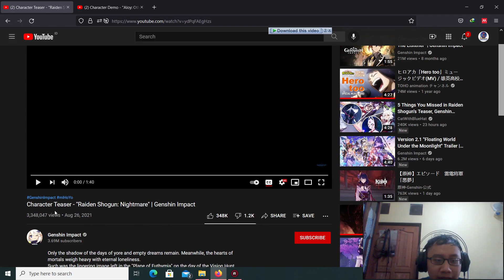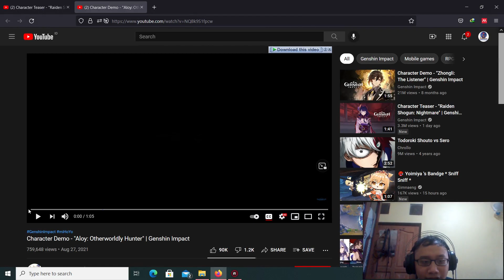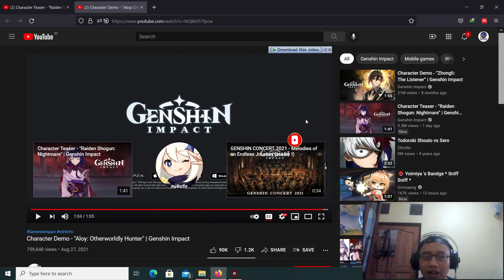Teaser Raiden Shogun Sedih banget | Genshin Impact Indonesia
kali ini kita bakal liat 2 video baru dari genshin impact tentang raiden shogun dan aloy

Masukan dari kalian sangat membantu dalam Perkembangan channel ini

Follow Social Media gue =